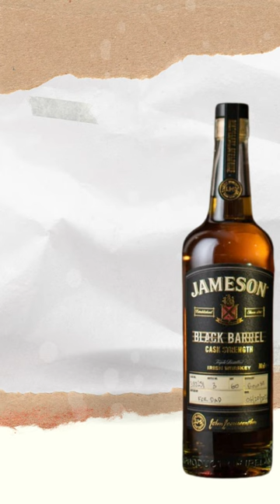Unleashing Intensity: Exploring Jameson Black Barrel Cask Strength Whiskey 🥃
🥃 Brace yourself for a journey into the world of intensity as we unveil Jameson Black Barrel Cask Strength Whiskey! Prepare to dive deep into the bold and unapologetic flavors of this exceptional Irish whiskey. 🍀🥃

🔥 Witness the unveiling of this powerhouse of a whiskey, where the double charring and cask strength combine for an electrifying experience. ⚡🍷✨

👃 Inhale the captivating aromas, where robust spices, charred oak, and hints of caramel dance together, creating a sensory storm that's both enticing and powerful. 🌪️🔥

👅 Experience the full-throttle palate that offers a rollercoaster of flavors, from intense vanilla and toffee to a fiery, peppery kick, delivering an unrivaled whiskey adventure. 💥🕊️🥃

🤯 Learn about the meticulous craft and the unique aging process that make Jameson Black Barrel Cask Strength an exceptional whiskey, a bold expression of the Jameson legacy. 🕊️✨

Join us for more explorations of extraordinary spirits. Cheers to this powerhouse of Irish whiskey! 🍻🥃📺 JamesonBlackBarrelCaskStrength IrishWhiskey WhiskeyIntensity @jamesonwhiskey @irishdistillers1463 @SinglePotStillIrishWhiskey